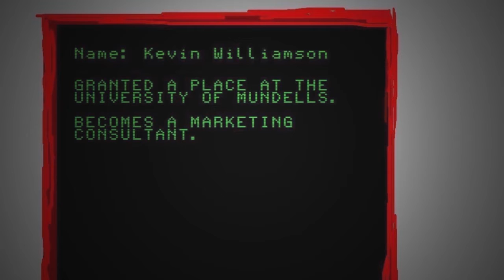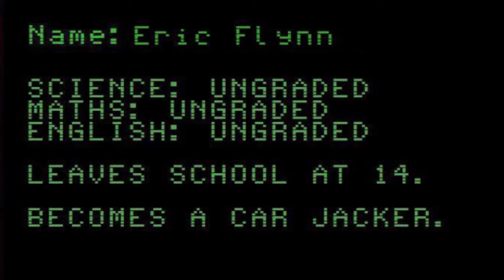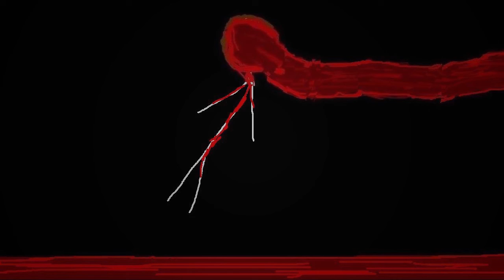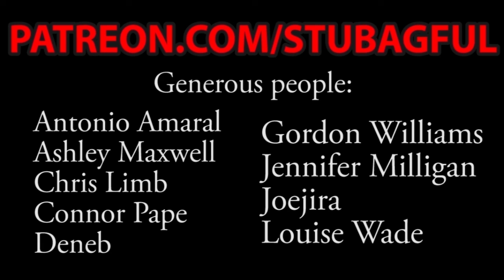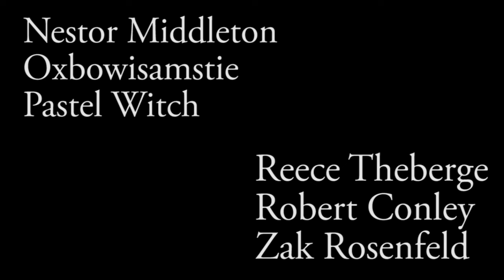CAREERS ADVICE | Stubagful Presents 'Class' #12 - SERIES FINALE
Swallow Lane school has a new careers guidance counsellor...

From Freesound.org:
karas-homamade-sfx - wind sound effect
cmu sounddesign - footsteps
todd circle - door open close
inspectorj - door squeak normal
Lauren_Wilson - moving chair
justeluis - chair
urupin__heartbeat
LamaMakesMusic - Bag shake heavy
opening little box - aerolus
Rip Tear Flesh - aust_paul
Socket and Plug - marco_luzi
alvarojmarquez - flesh rip
aworldwhere - tearing flesh
gore_blood_flesh_gurgle - EricsSoundschmiede
Horror Gore Sound - TheSoundFXGuy_YT
spoonsandlessspoons - Device powering up
blood-gush-spray - cliftonmcarlson
Totem Strike - pelicanicious
Footsteps - Cmusounddesign
Office printer printing - Vrodge
rustling_empty_garbage_bag - daboy291
door bang reverb - lamamakersmusic
footsteps gravel pavement - sound mary
eating flesh (loop) - Julius Galla
ripping apart carcass - production now
eating juicy meat - production now
tree stump breaks and falls = speedygonzo
whipping - sounds exciting
tree falls in forest - felix blume
tranquil quiet neighbourhood - Jodir Sabadell-barri
footsteps gravel pavement - soundmary
Conveyer checkout at supermarket - Soundscape_Leuphana